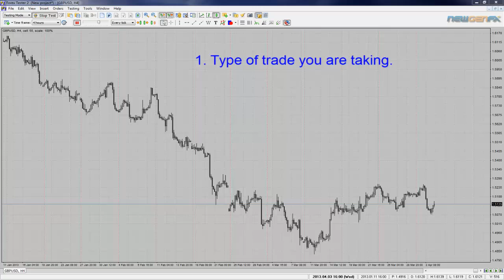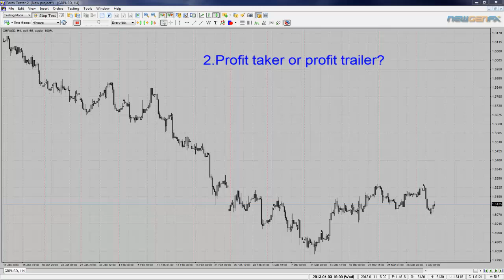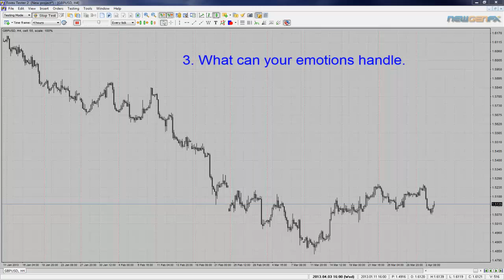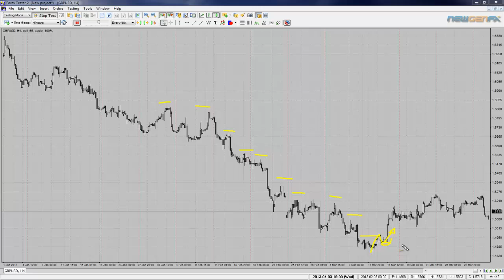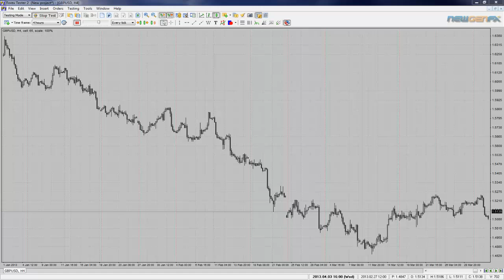Trading Blog: Trade Management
Hi Folks

If you have struggles with trade management, take a look at this video where I cover off some high level ideas that you should consider and then provide a brief overview of how I currently manage trades.

I cover three things that are important, firstly the type of trade you are taking (e.g. scalp, spot, swing), whether you like to take profit proactively, or trail your stop, and how your personal emotions impact your trading.

If you can work and settle on these, you should go a long way with your trading.

I look forward to providing many more trade management videos in the future.

Regards

Rob Helean